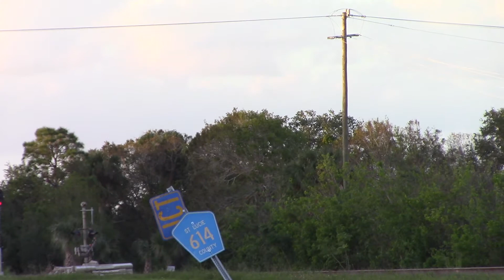FEC202 Nov 20, 2017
810,309,808 with the afternoon train.